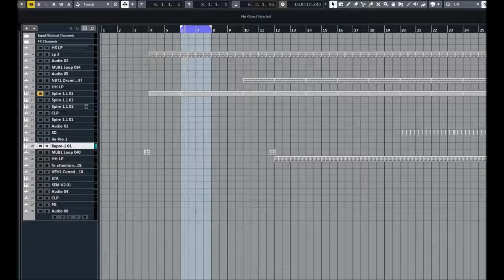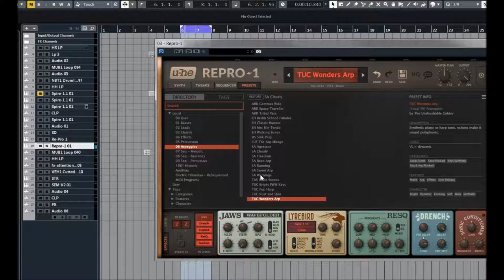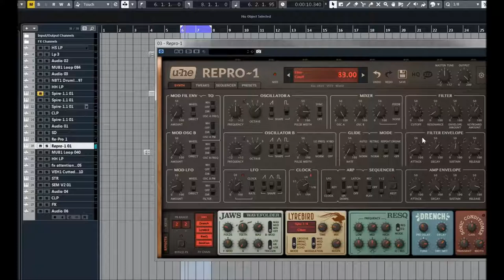U-he | Repro 1 | Arpeggio Presets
Specs:
* Powerful analogue sound using component-level modelling
* 2 multi-wave oscillators: saw/pulse and saw / triangle / pulse
* Tweak page for adjusting component behaviour
* 4-pole resonant lowpass filter
* Proudly monophonic
* 3 modulation sources controlling 5 destinations